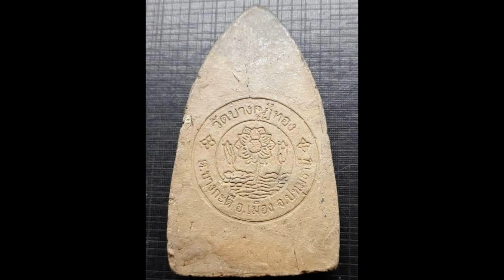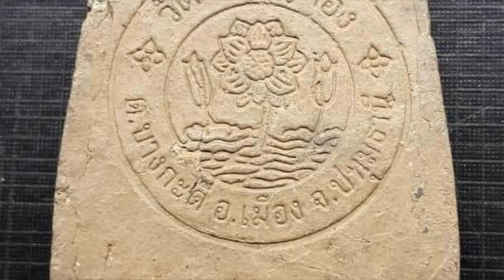ขุนแผน พิมพ์ใหญ่ ลพ. ชำนาญ วัดกุฎีทอง จ.ปทุมธานี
ขุนแผน พิมพ์ใหญ่ ลพ. ชำนาญ วัดกุฎีทอง จ.ปทุมธานี เนิ้อผง ผสมดิน ท่าน ร่ำเรียนพุทธาคมมาจาก ทางสาย เจ้าคุณรามัญมุนี โดยสืบวิชาต่อจาก หลวงปู่ สุรินทร์ อีกที ท่านมีกระแสจิตที่แกร่งกล้า ปลุกเสก วัตถุมงคลได้อย่างเข้มขลัง องค์นี้พิเศษ (กรรมการ) ปิดทองเดิมๆจากวัด ( หายาก) และด้านหลังมีตราวัดประทับ องค์นี้สวยมากพร้อม ตลับเงิน ฝังพลอย ราคา 3,500.- สนใจที่ห้างฯไมค์ ชั้น ๓ โทร (Khun Pan Luang phor Chanay, good for goodluck, money and protection )